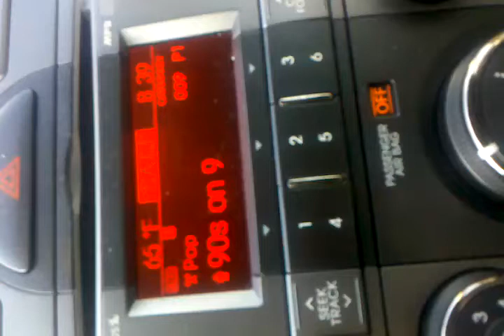MmmBop on the radio!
MmmBop was playing on the 90s on 9 on Sirius XM!